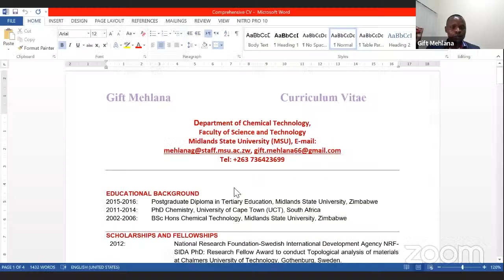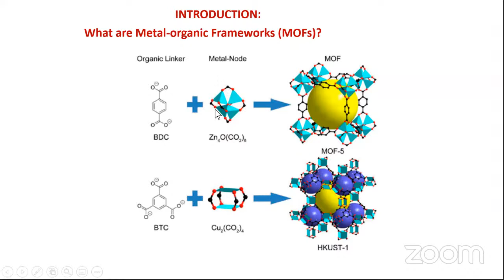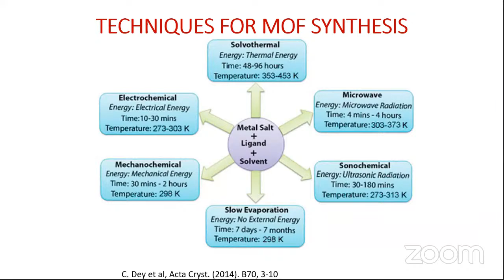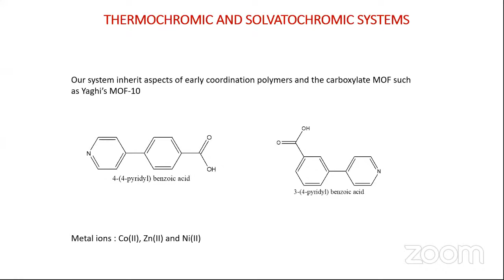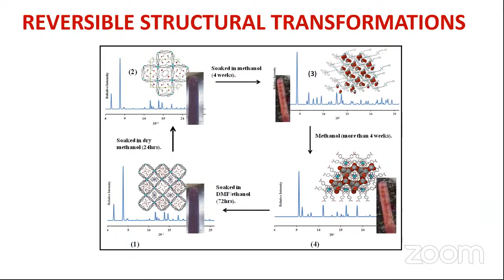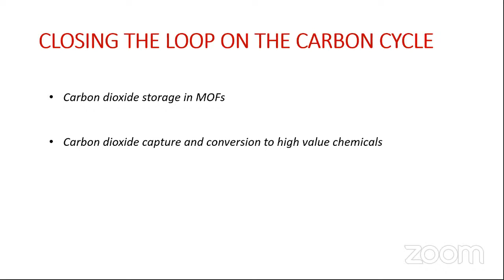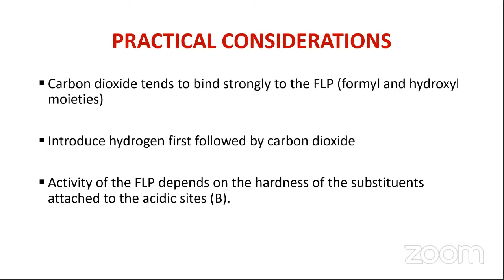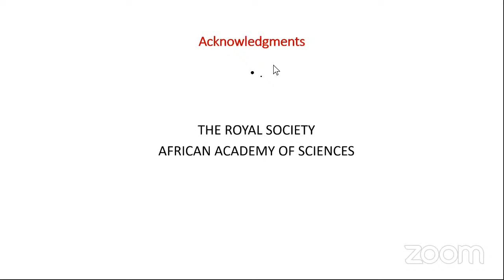Guest Lecture | MOFs from Basic Concept to Application for Sensing & CO2 Utilization - 1st session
Lecture by Dr. Gift Mehlana from Department of Chemical Technology, Midlands State University